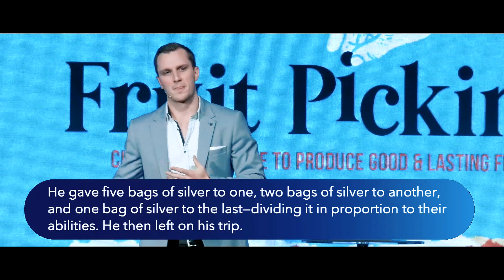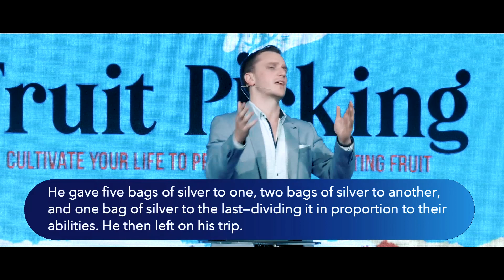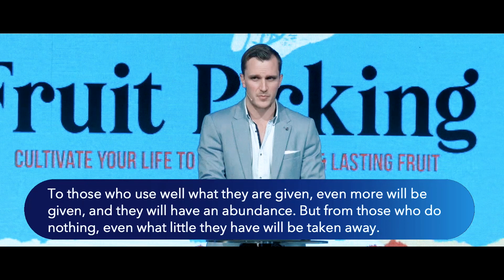Fruit Production | Doug Cameron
Do you pick and choose through life, only picking your preferences and things you like?
Your decisions, Your actions, your life. Who knows what you might miss out on.

We're a church in Toowoomba (Australia) that want to help you live your best life now.